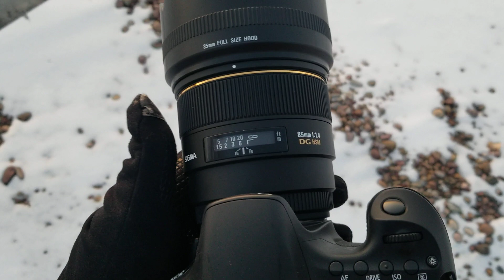Photo Shoot With Mr. Speck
Luke and Mr. Speckles do a Winter wonderland photo shoot testing out a Sigma 85 mm prime F 1.4 lens for a cannon 60D in Polson Montana on frozen Flathead lake at sunset!